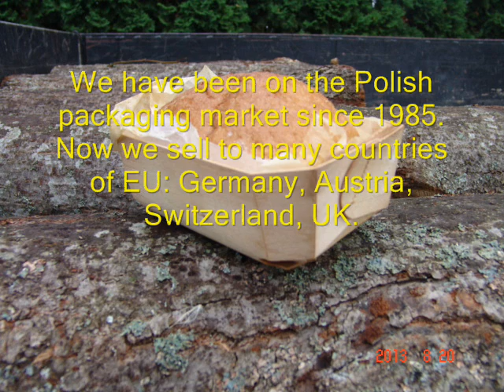Producent - HOUTEN BAKVORM, verpakking, voor het bakken, VOR GEBAK, houten bakring, BROODVORM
Sinds 1985 zijn wij de producent van houten bakmatrijzen.
Wij produceren 15.000 stuks mallen per dag.
Wij verkopen aan veel landen in Europa: Oostenrijk, Duitsland,
Zwitserland,
We willen je onze genaaide producten aanbieden
100% katoenen draad houten bakvormen.
We produceren ook houten bakringen.
We kunnen elke gewenste maat produceren.
We kunnen uw logo stempelen.